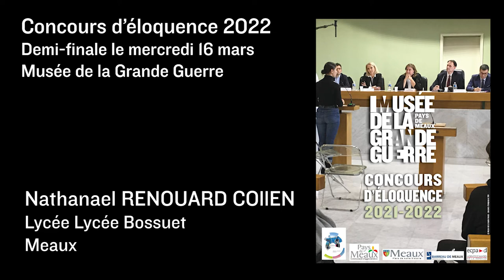Concours d'éloquence 2022 - Demi-finale Lycée - Nathanael RENOUARD COllEN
Découvrez Nathanael RENOUARD COllEN - Lycée Bossuet - Meaux, candidat à la demi-finale du concours d'éloquence 2022 le mercredi 16 mars au musée de la Grande Guerre.
Thématique : Et si, en 1914, l'Allemagne avait gagné la guerre ?